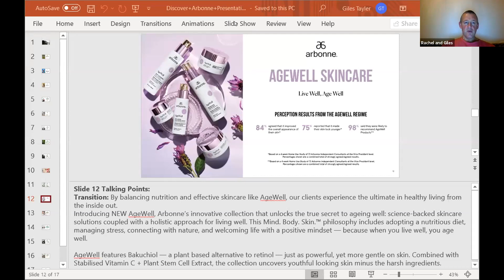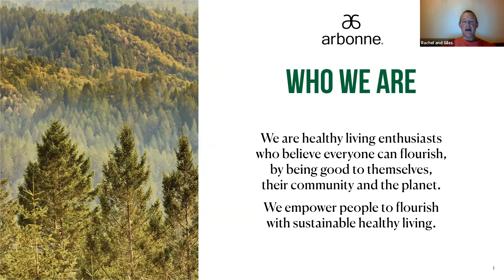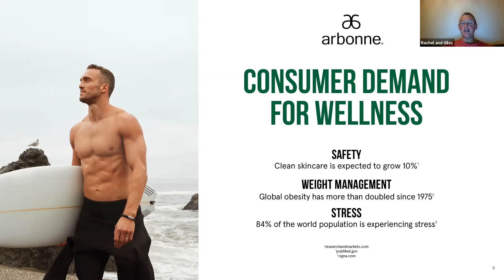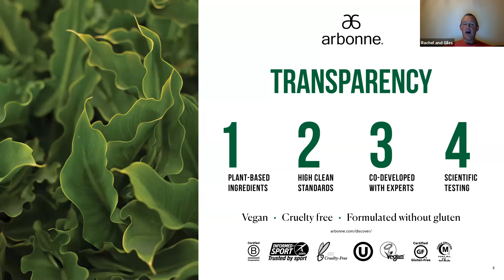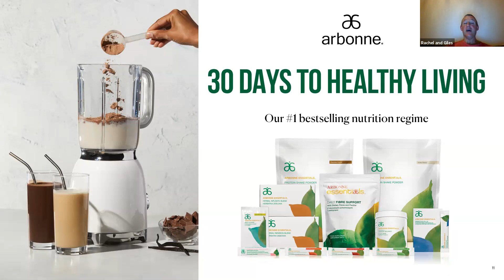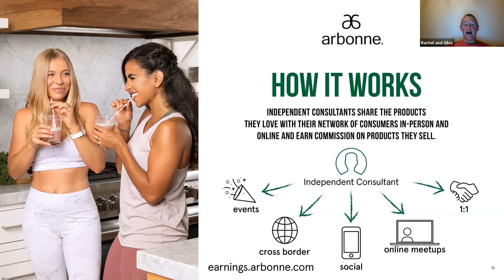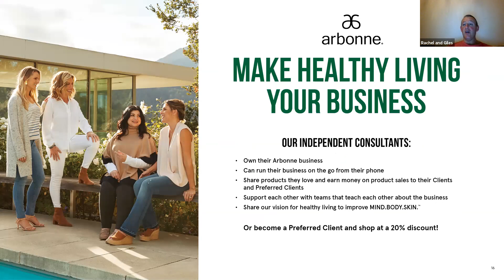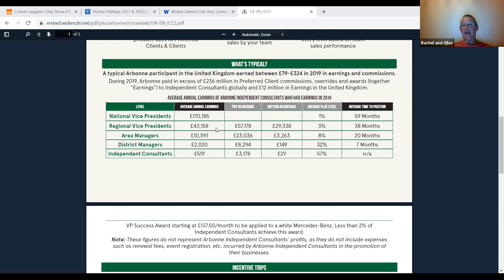GMT20210130 174148 Rachel and 1920x1080